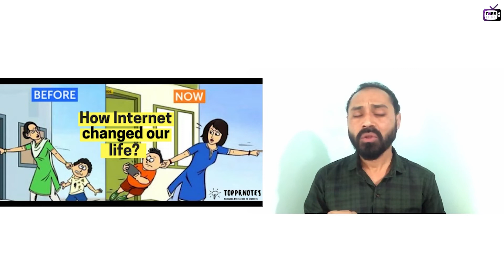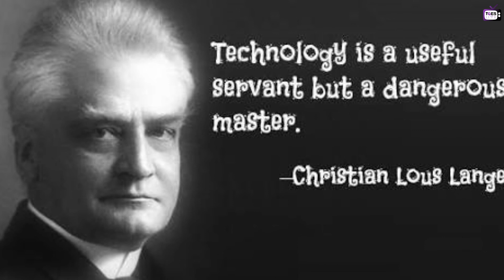TGES Live Main Prayer 2021 | TGS WADI GRADE 9-12 ASSEMBLY | 13-DEC-2021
*Namaste!*

The *students* and *teachers* of TGS-Wadi Grades 9 to 12 *invite* you all to join our morning assembly.

*Date:* Monday, 13th December 2021

Here's the *link* to the TGS-Wadi, G9-12 assembly

*Assembly Theme:* Time to Detox (Digitally)

*Participants and Performances:*

*Host*
Dhvani, Twisha, Angel, Mannat & Samarth

*Prayer*
Shlokas
Bhajan
OM/Meditation

*Survey Question 1*
Teachers, Admin and Support Staff

*English Presentation*
Presented by Kashvi

*Gujarati Presentation 1*
Presented by Mihir

*Gujarati Presentation 2*
Presented by Ved

*Spanish Presentation*
Presented by Adi

*English Presentation*
Presented by Dhyanam

*National Anthem*

*Point to Socho*
Presented by Ms. Snehal

*Exit Song*